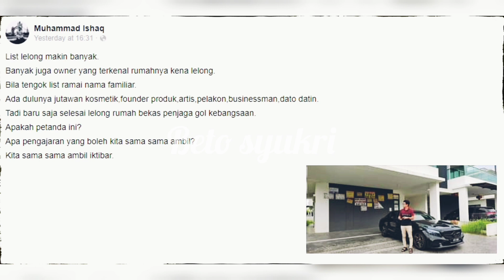RUMAH BEKAS PENJAGA GOL KEBANGSAAN DILELONG?